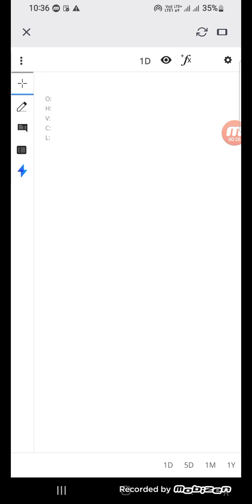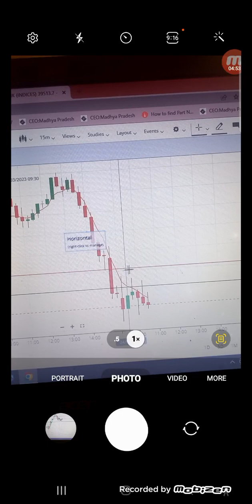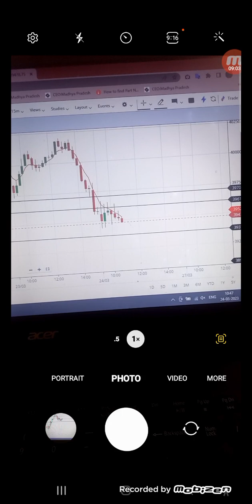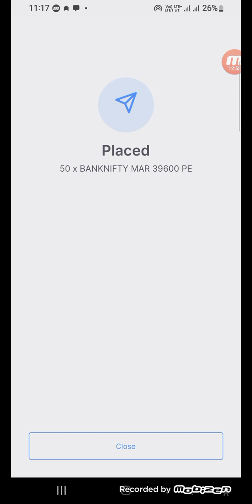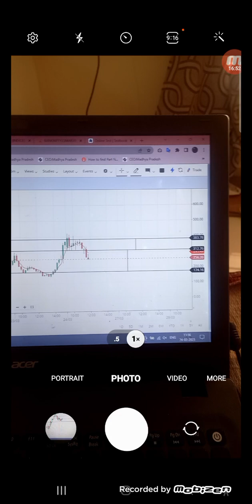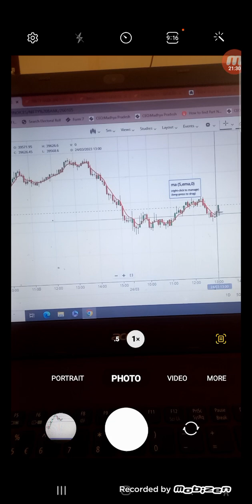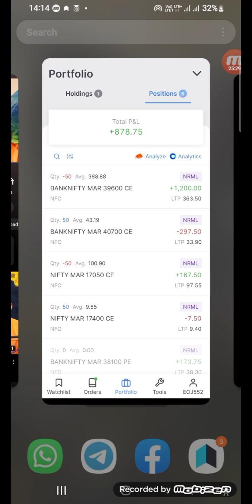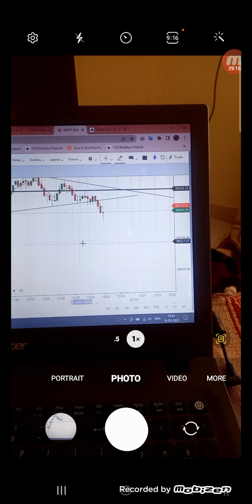LIVE TRADE BANKNIFTY OPTION |+5977 INR PROFIT | 24 MARCH 2023